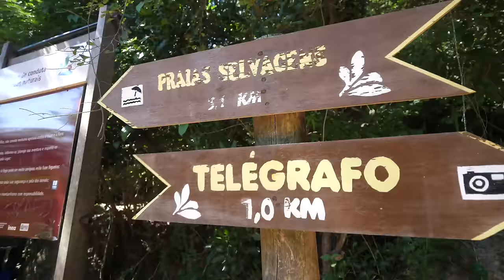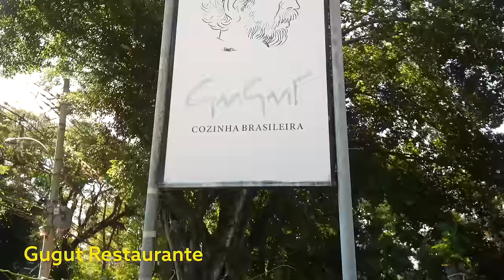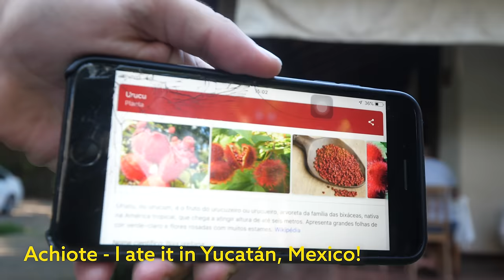Rio’s OYSTER MAN + Brazilian Seafood Claypot Fish in Rio de Janeiro, Brazil!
One of the most amazing things about Rio de Janeiro, Brazil, is the unbelievable natural beauty of the city - there are stunning jungles and beaches right within the city. Today we went on a short hike to the famous Telegraph rock, and then ate an incredible Brazilian seafood meal.

Oysters - It was about an hour drive from the center of Rio, and we arrived to the oyster man - a little stall where a man has been selling oysters since Guilherme was a child. His oysters were small, but they were flavorful, with just a squeeze of lime. Perfect way to begin this Brazilian food day. Price - 12 for 10 BRL ($2.50)

Pedra Do Telégrafo - We then drove to a small beach town and climbed up the hill to a point known as Pedra Do Telégrafo, or Telegraph rock. It’s most famou now because of social media, and people take a photo in a way that it looks like they are dangling from a rock cliff. The views are spectacular and well worth climbing when you’re in Rio.

Gugut Restaurante - Located in Vargem Grande neighborhood of Rio de Janeiro, we met up with Marcelo to eat a massive Brazilian seafood meal, especially dishes from the Espirito Santo state of Brazil.

He added in tomatoes, onions, and cilantro, followed by fish. It was simple but delicious, relying on the fresh fish to really made it special. Gugut Restaurant is not cheap, but they serve top notch seafood, great quality, and very fresh. All the food was delicious. Total price - 400 BRL ($100.32)

And that completes this Brazilian seafood and hike in Rio de Janeiro, another wonderful day in Brazil.

Huge thank you to Guilherme Camocardi and Rafa Ribs from Rio4Fun and Rio4Food.

• Main camera
• Main lens
• Microphone fur
• Mini tripod